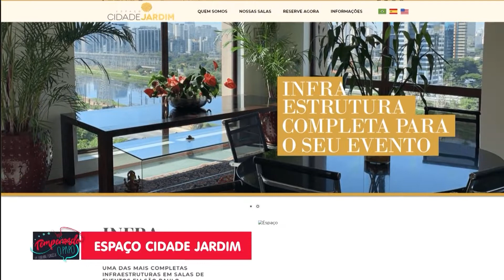Os Brutos do Piseiro cantam “Novinha do Pix” no programatemperandopapo com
BOA NOITE FAMILIA BRASILEIRA

EU SOU HARIANE FONSECA E MAIS UMA VEZ TE PEÇO LICENÇA PARA ENTRAR NA SUA CASA, NESTE FERIADO, COM O PROGRAMA TEMPERANDO O PAPO FEITO TODINHO PRA VOCÊ E PARA SUA FAMILIA. E AI TA EM CASA CURTINDO, TRABALHANDO OU TA NO ROLEZINHO??

BORA DANÇAR MAIS? BORA DE ENERGIA POSITIVA? OS BRUTOS DO PISEIRO VAI ANIMAR AINDA MAIS O PROGRAMA TEMPERANDO O PAPO DE HOJE. UMA HISTÓRIA DE AMIZADE QUE LEVOU OS DOIS MÚSICOS MIGRAREM DO FUNK PARA O PISEIRO E OLHA, DEU BOM, DEU BOM...  UMA DAS MUSICAS QUE VÃO CANTAR É NOVINHA DO PIX... EHHH PISEIRO BOM @osbrutosdopiseiro

Nos acompanhe também pela TV em todo Brasil:

TV8
Rede NGT
Rede UTV Brasil
Tv carioca

TV8
Rede NGT
Rede UTV Brasil
Tv carioca